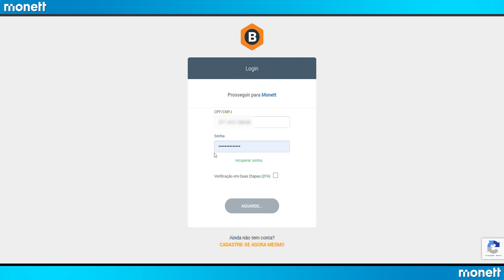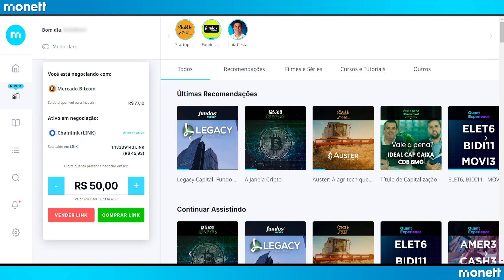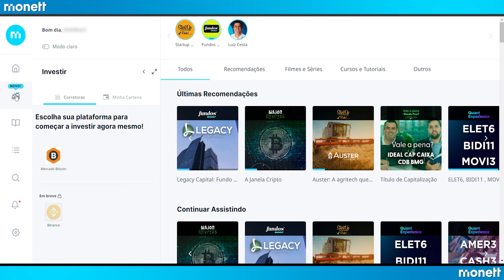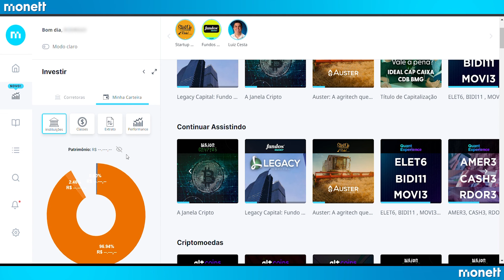Como comprar e vender criptos dentro da Monett utilizando o MB?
Sem sair da Monett você já pode comprar e vender suas criptos através do MB, maior corretora cripto da américa latina.

Para aproveitar a Janela Cripto e ganhar benefícios em dinheiro e em criptos, acesse